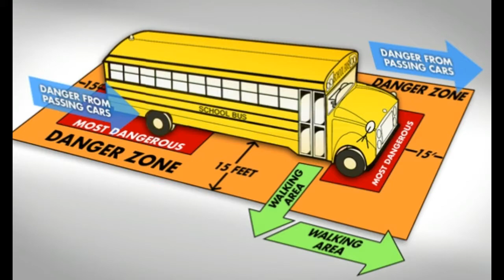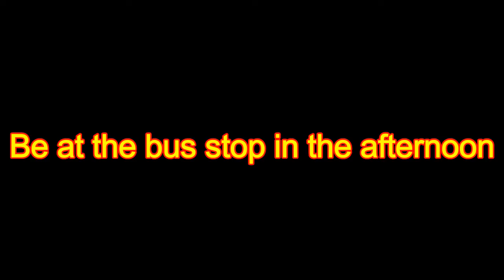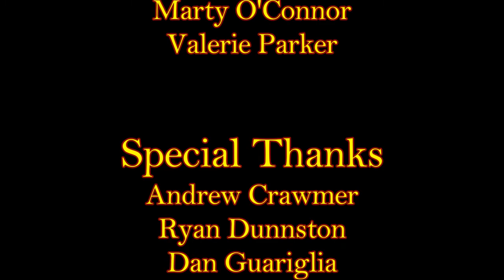Transportation Kindergarten Orientation Video